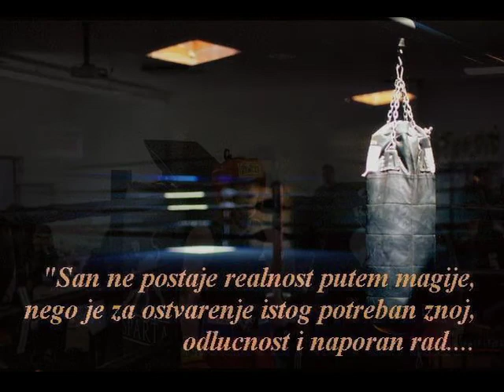Uroš"Kobac"Čingelić - Gaggenau,Nemacka - BOKS MEC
Uroš"Kobac"Čingelić vs Tim Bauer
Gaggenau , Nemacka
Kategorija 58kg
Klub " Fire Fight Sport"
Trener Zoran Cingelic
Menader Braca Tesic